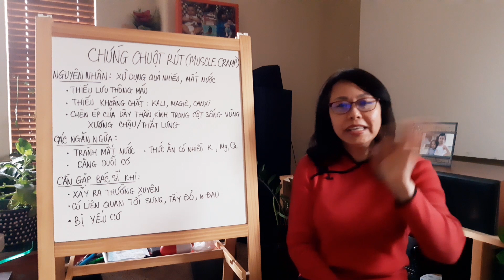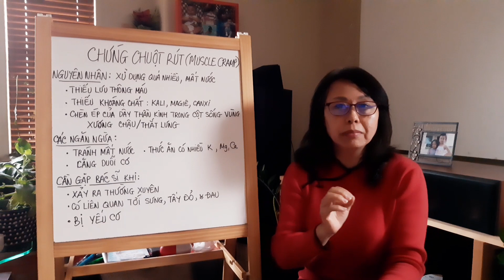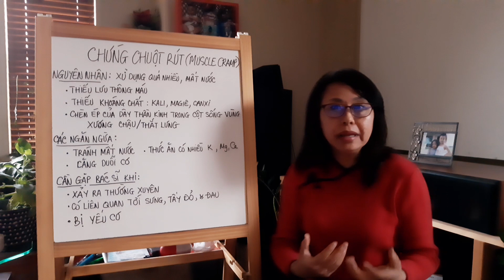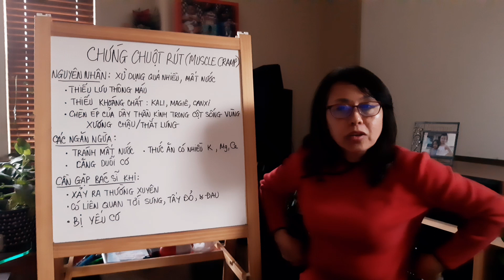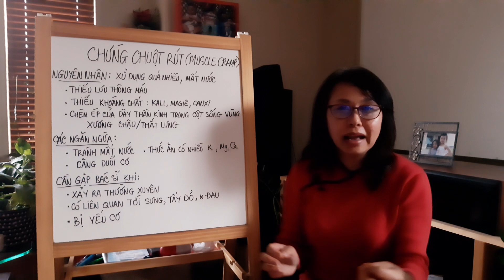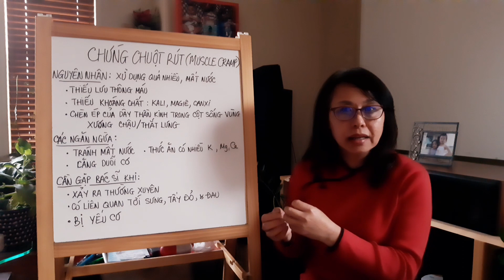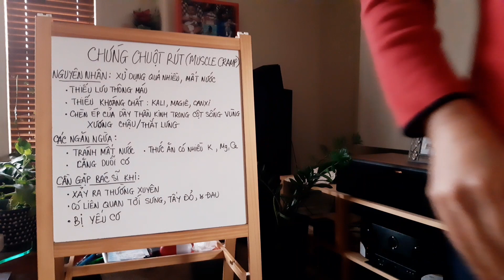MUSCLE CRAMPS - CHỨNG CHUỘT RÚT. Pharmacist Ngoc #135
Chứng chuột rút hay muscle cramps có thể xảy ra bị quá mỏi vì sử dụng trong một thời gian lâu mà không được thư giãn, hoặc do mất nước. Tuy nhiên, chứng chuột rút cũng xảy ra vì một số lý do trầm trọng hơn như thiếu máu lưu thông đến cơ, thiếu những khoáng chất giúp cho sự co bóp và thư giãn của cơ như Kali (potassium), Canxi, Magiê (Magnesium), và cũng có thể do sự chèn ép của dây thần kinh trong cột sống ở vùng xương chậu/thắt lưng. Nếu như chuột rút xảy ra thường xuyên, và có đi kèm với sự sưng tấy đỏ hoặc đau yếu cơ, thì phải cần gặp bác sĩ để được chẩn đoán bệnh cho chính xác để ngăn ngừa tình trạng nguy hiểm. Ngoài ra, uống nhiều nước, nhất là khi tập thể dục, ăn thức ăn có nhiều kali, canxi, magiê, và căng duỗi cơ (stretch) thường xuyên cũng giúp cải thiện chứng chuột rút.